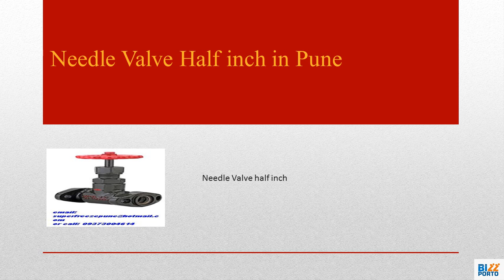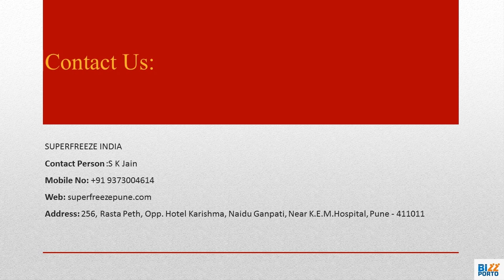Valve Plate and Valve Assemblies in Pune - Superfreeze India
We offer Valve Plate and Valve Assemblies in Pune. Our products are stronger and available in uniform quality and performance and having resists with corrosion. Made from the highest quality valve plates and high nickel based alloys, the discharge value assemblies are also manufactured of Graded Cast iron to withstand High temperature and High Pressures.